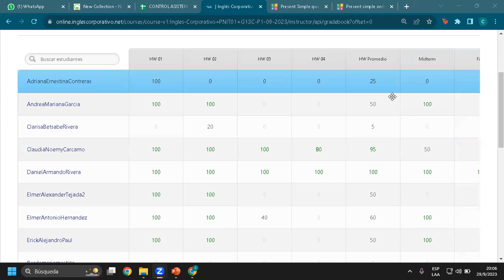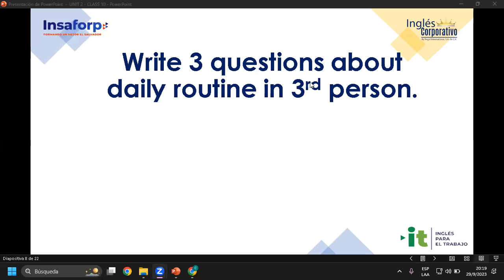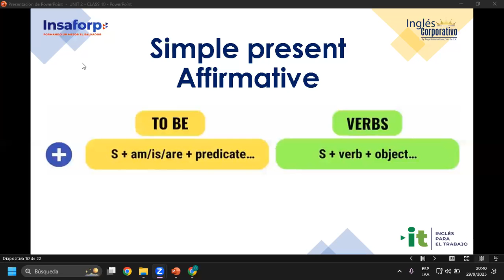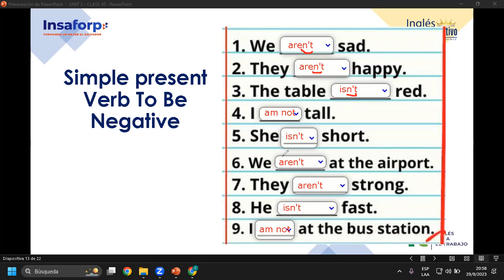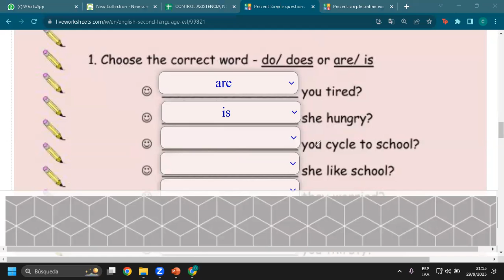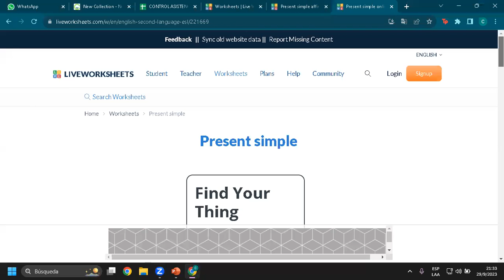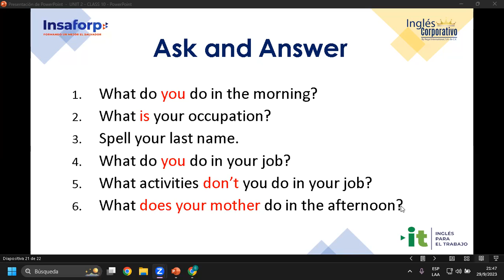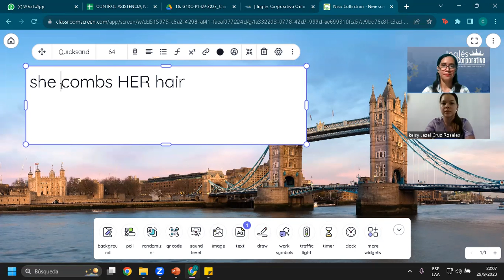Sesión 10-29-09-23-AC29750-0028-2023-Rivera-Simple present practice daily routine.